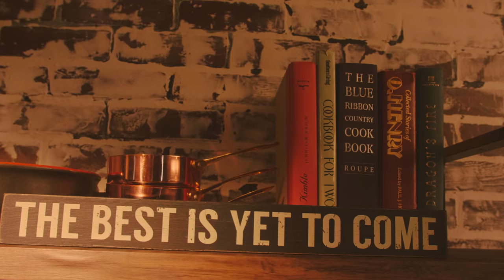Cooking with Chris | Season 4 Trailer | Chef Chris Valdes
After being a finalist on Season 14 of Food Network Star, my life has changed quite a bit. One thing that never changes is the love I have for food, and how much I enjoy sharing my recipes and tricks with everyone.

I hope you enjoy this new season thats filled with some of the most delicious dishes yet.

If you are a new viewer... WELCOME. I have over 40 videos from the previous seasons in both English and Spanish filled with some of my favorite dishes.I hope you enjoy savoring them and cooking them as much as I have.

For the previous Foodies... WELCOME.. can't wait to show you all the delicious meals I have cooking up. I thank you all for following me and being part of my journey.

Chocolate Fudge
Chris ;-)